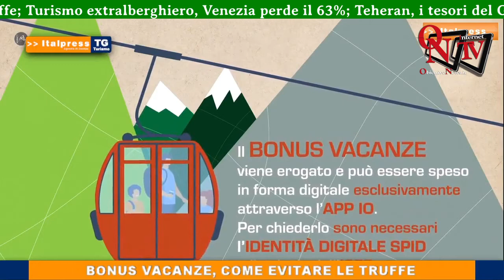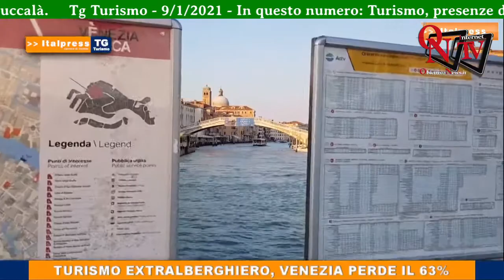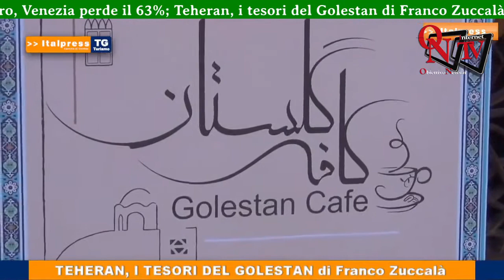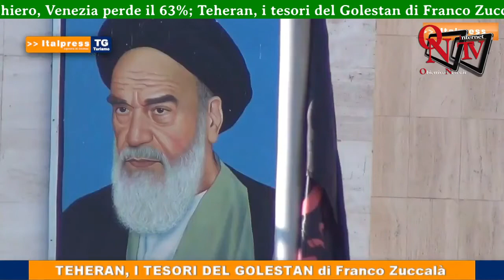Tg Turismo - 9/1/2021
In questo numero: Turismo, presenze dimezzate negli esercizi ricettivi; Bonus Vacanze, come evitare le truffe; Turismo extralberghiero, Venezia perde il 63%; Teheran, i tesori del Golestan di Franco Zuccalà.